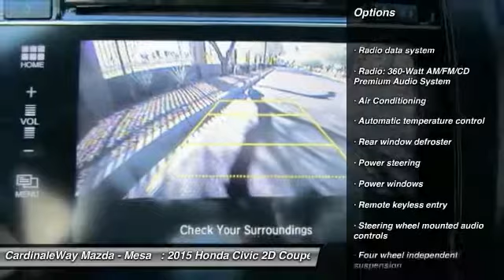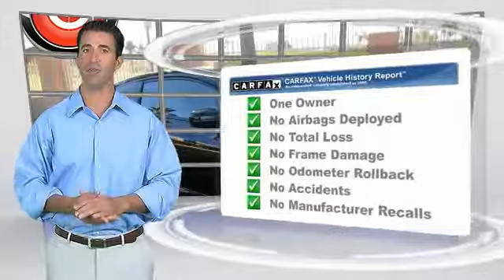2015 Honda Civic Mesa AZ P7560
6343 E. Test Drive

CARFAX One-Owner. Clean CARFAX. 2015 Honda Civic EX FWD CVT 1.8L I4 SOHC 16V i-VTEC Automatic temperature control, Brake assist, Exterior Parking Camera Rear, Fully automatic headlights, MP3 decoder, Panic alarm, Power moonroof, Radio: 360-Watt AM/FM/CD Premium Audio System, Reclining Front Bucket Seats.  Recent Arrival! 38/29 Highway/City MPG Awards: 2015 IIHS Top Safety Pick 2015 KBB.com Best Buy Awards 2015 KBB.com 10 Best UberX Candidates 2015 KBB.com 10 Tech-Savviest Cars Under 20,000 2015 KBB.com 10 Best Sedans Under 25,000 2015 KBB.com 15 Best Family Cars 2015 KBB.com 10 Most Affordable Cars 2015 KBB.com Brand Image Awards 2016 Kelley Blue Book Brand Image Awards are based on the Brand Watch(tm) study from Kelley Blue Book Market Intelligence. Award calculated among non-luxury shoppers.  Kelley Blue Book is a registered trademark of Kelley Blue Book Co., Inc. Stop by CardinaleWay Mazda Mesa today! Vehicle price and availability are subject to change without notice.